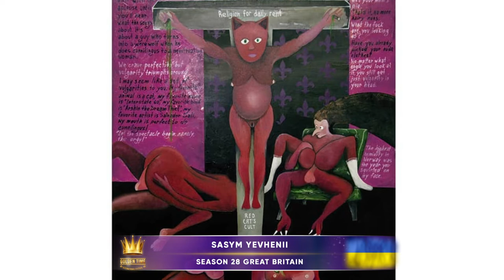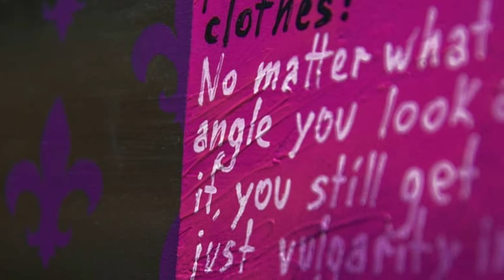Golden Time Talent | 28 Season | Sasym Yevhenii | PAINTING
Имя участника или коллектив: Sasym Yevhenii

Страна: Ukraine

Город: Киев

Название конкурсной работы: Культ красного кота

Размеры работы: 70х90

Материал исполнения: холт, масло

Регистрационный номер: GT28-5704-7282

Номинация: Живопись

28 Season